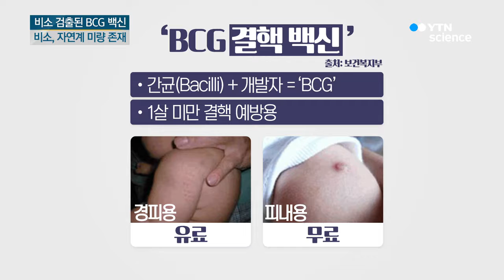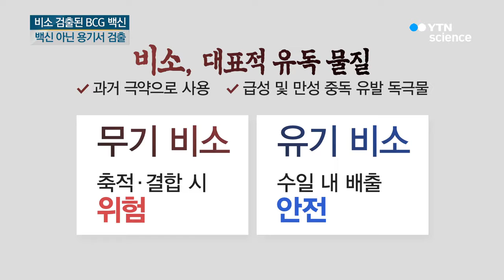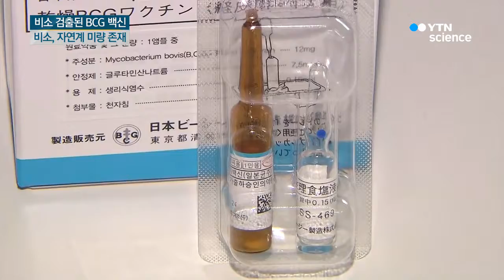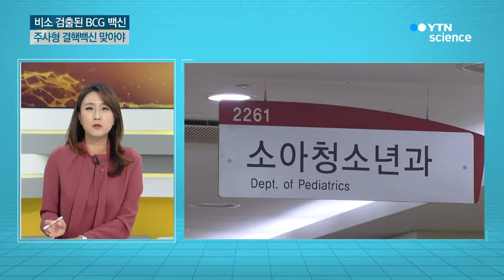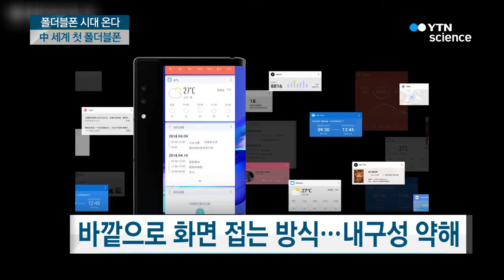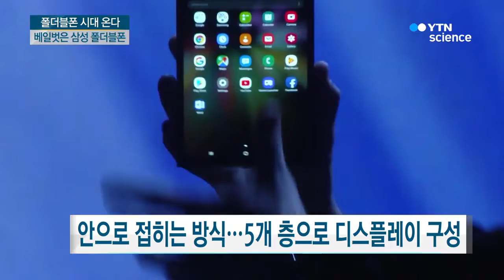비소 검출된 BCG 백신 정말 안전한가, 폴더블폰의 시대 온다